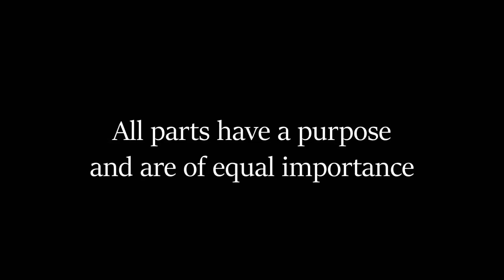Uprise Official Teaser Trailer 2017